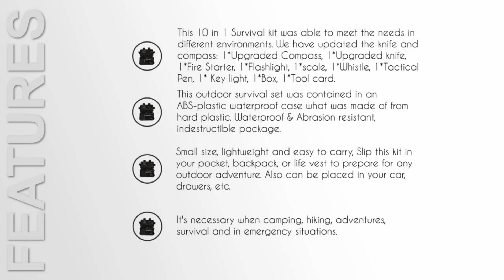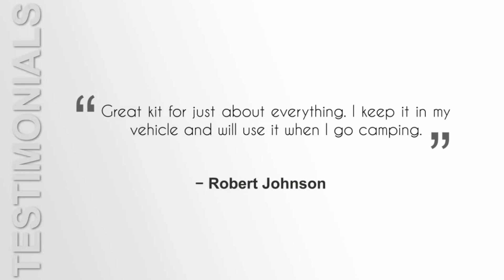ECHI Outdoor Survival Tools, 10 in 1 Multi-Purpose Outdoor Emergency Survival Security Defense Gear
ECHI Outdoor Survival Tools, 10 in 1 Multi-Purpose Outdoor Emergency Survival Security Defense Gear. Upgraded Multi-Function Tools: This 10 in 1 Survival kit was able to meet the needs in different environments. We have updated the knife and compass: 1*Upgraded Compass, 1*Upgraded knife, 1*Fire Starter, 1*Flashlight, 1*scale, 1*Whistle, 1*Tactical Pen, 1* Key light, 1*Box, 1*Tool card.

Sturdy Case: This outdoor survival set was contained in an ABS-plastic waterproof case what was made of from hard plastic. Waterproof & Abrasion resistan, indestructible package.

Portable: Portable box size 16(L) x 10.5(W) x 4.5cm(H). Small size, lightweight and easy to carry, Slip this kit in your pocket, backpack, or life vest to prepare for any outdoor adventure. Also can be placed in your car, drawers, etc.

Perfect Gift: Your husband or brother would find this pretty cool as a stocking stuffer or birthday gift. And also can develop the child's ability to survive with kids hiking and camping kit.

Great Help: It's necessary when camping, hiking, adventures, survival and in emergency situations. Every high quality accessory can meet all needs in wildernes survival , it’s worth every penny and makes a great gift for any outdoor enthusiasts